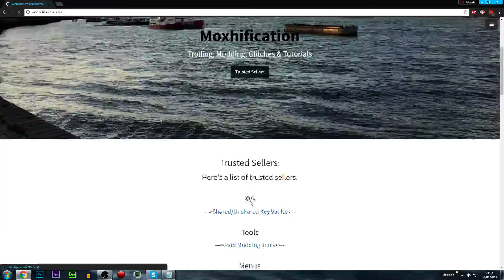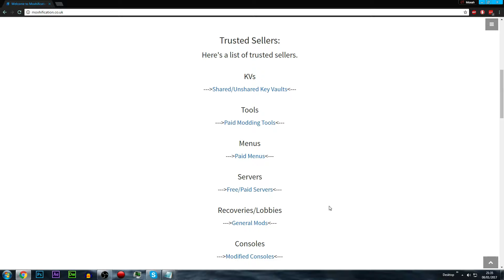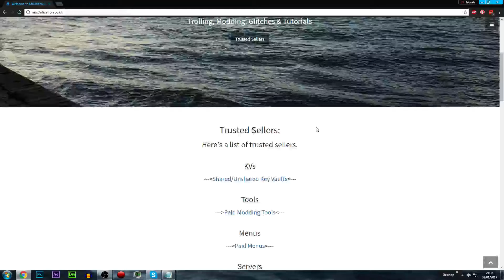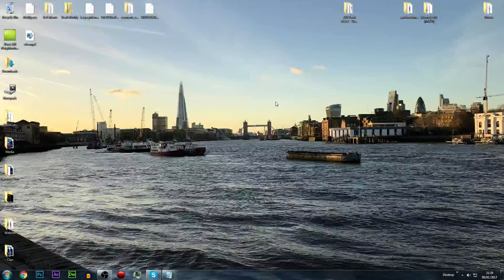12k | Q&A | MW2 Class Fixing, Unlock All & Infections | Website Updates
Need MW2 Class Fixing, Unlock All or Infections?

GT: "KEV Lobbies"

Must be following me on Twitter and reply with your gamertag to this tweet:

✓ Other Links